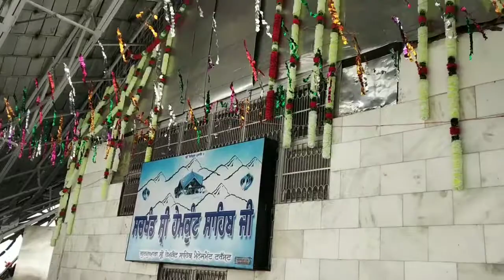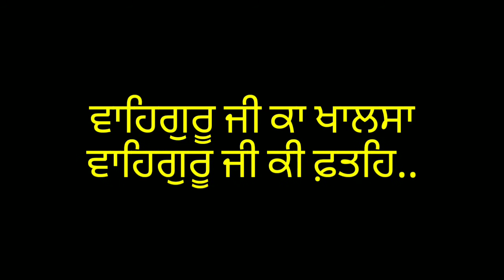Sri hemkunt sahib full yatra by motor cycle part 3 gobind dham to sri hemkunt sahib.. 3km by walk